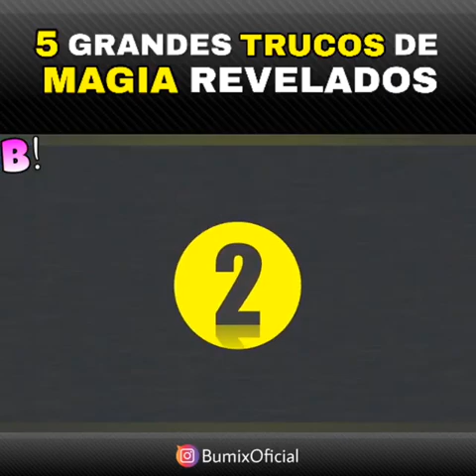Trucos de MAGIA Revelados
Truco de Magia Revelados